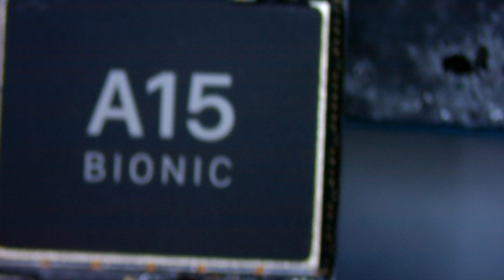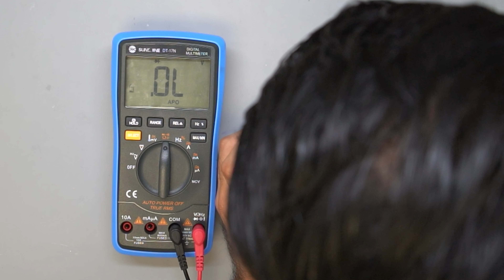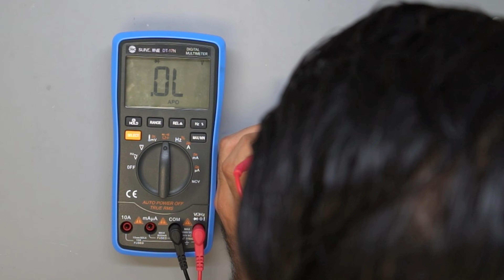iPhone 13 Pro No prende, Que sera?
∙∙∙HERRAMIENTAS∙∙∙